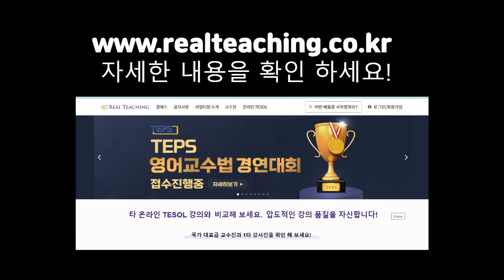TEPS 텝스가 어렵다면 IM-TEPS에 도전하세요 서울대 영어영문학과 이 용원 교수님 인터뷰 by 리얼티칭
공/민간 교육에 종사하는 영어 선생님 이세요?
아니면 혹시 예비 영어 교사/선생님/지도사 이신가요?

그럼 지금 당장 도전하세요!

✔주 최: 서울대학교 언어교육원
✔주 관: 리얼티칭
✔ 기 간: 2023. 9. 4.~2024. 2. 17.
✔장 소 예선: 온라인 진행 본선: 서울대학교 관악캠퍼스 내
✔후 원: TEPS관리위원회,
             NHN Edu,
             에듀팡
             대한사립학교장회,
             한국초중고교장총연합회
✔미디어 후원 조선에듀